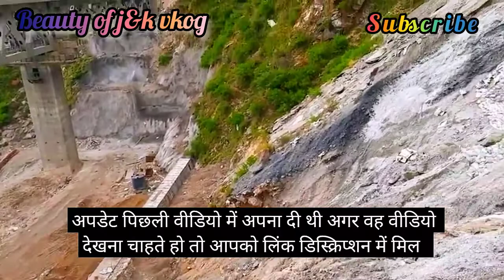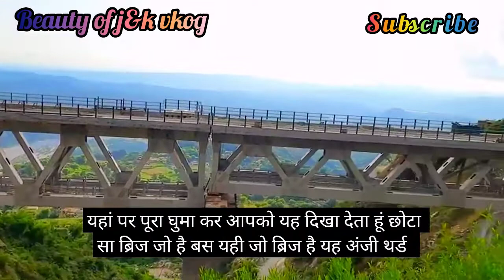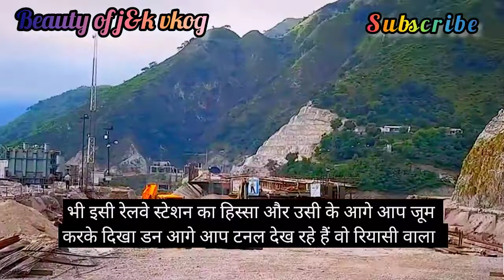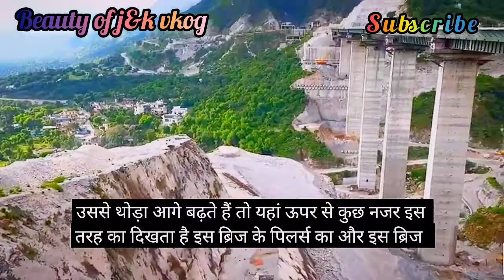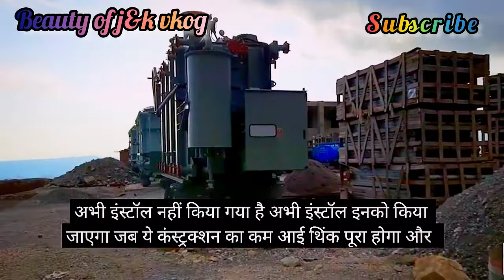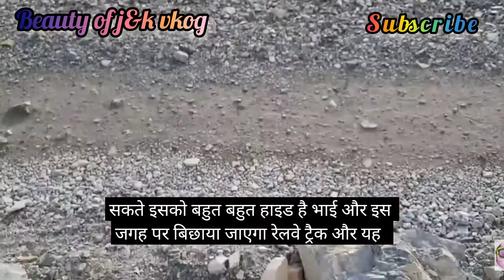😮 PART 2 !! 🤔Reasi Railway Station !! Chenab Bridge Reasi🗼!! USBRL PROJECT Reasi !! Latest update👍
👉Beauty of jand k vlogs 👈